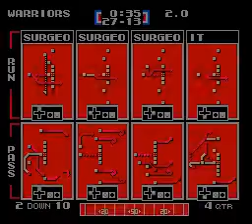TFO RAViOLi 2022 W03 Weird Al Warriors at NXT 2.0